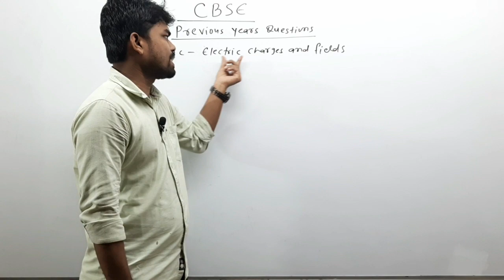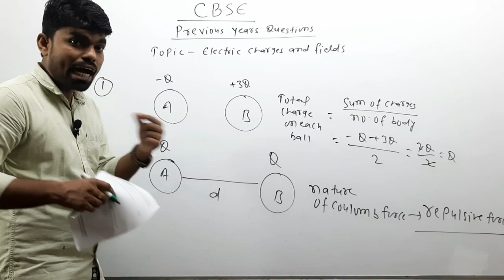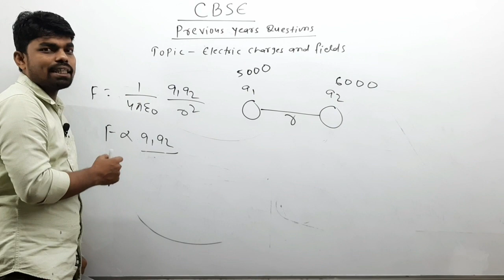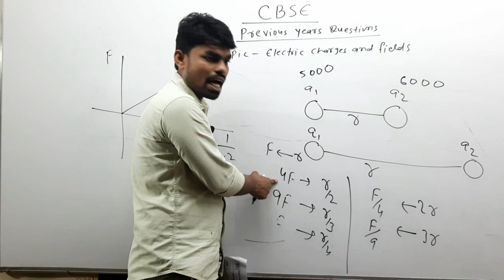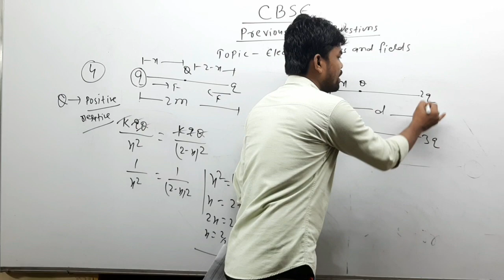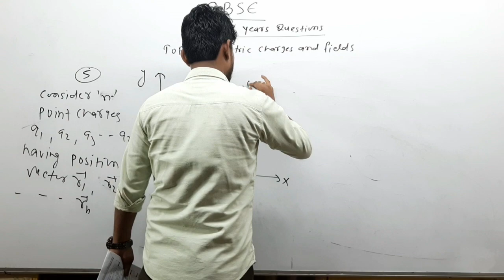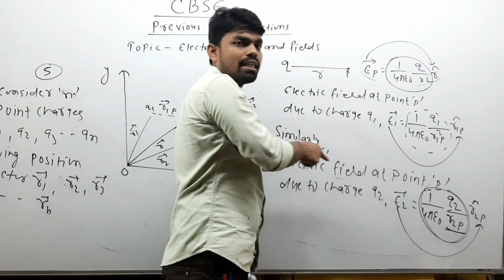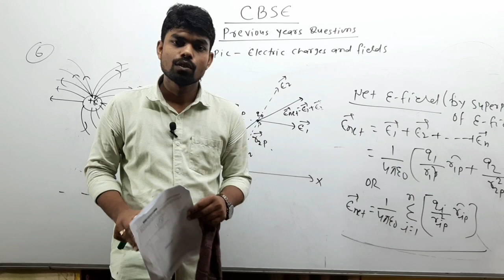CBSE Previous years Questions ll Topic wise Analysis